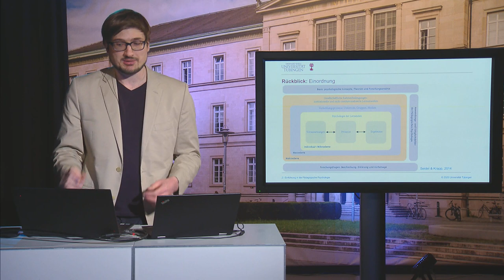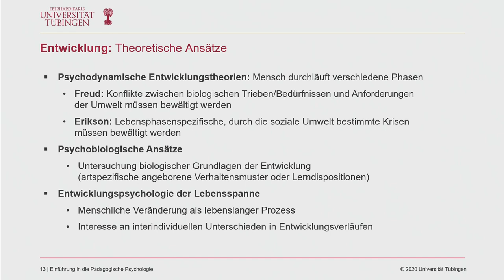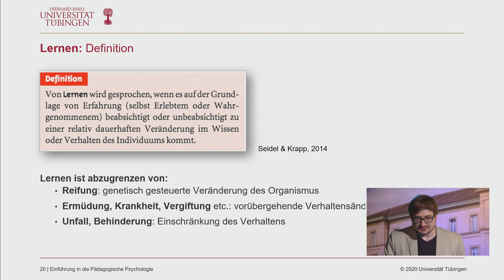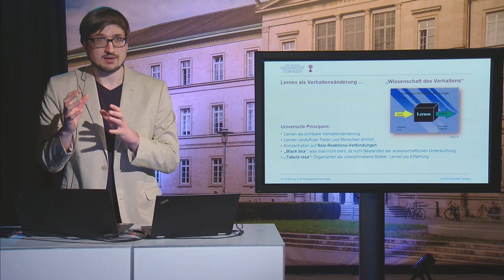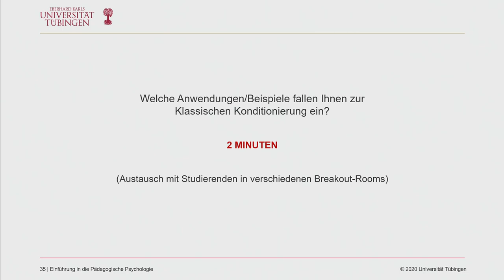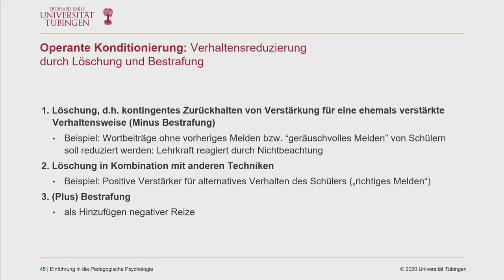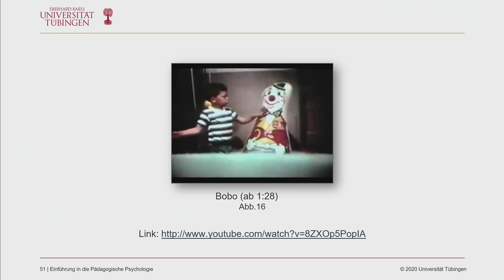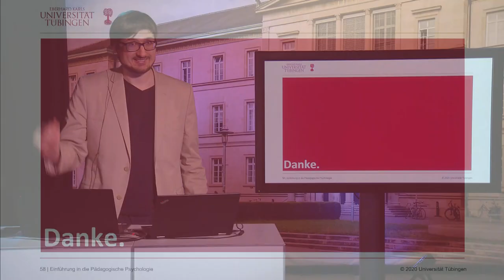Einführung in die Pädagogische Psychologie - 02 - Entwicklung, Sozialisation und Lernen